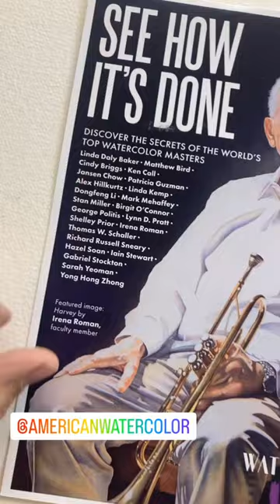Look what came in the mail. Honored, be w/ Global Watercolor Masters